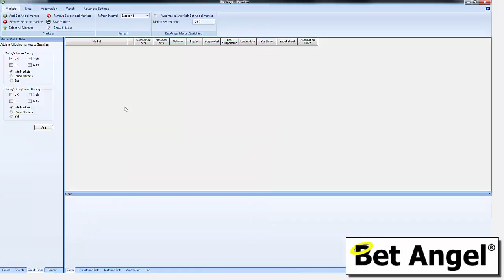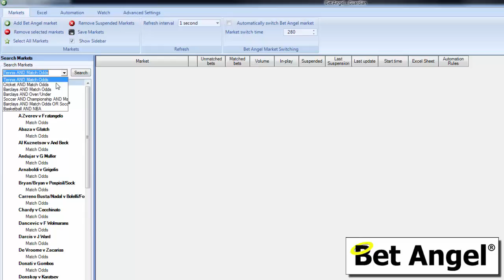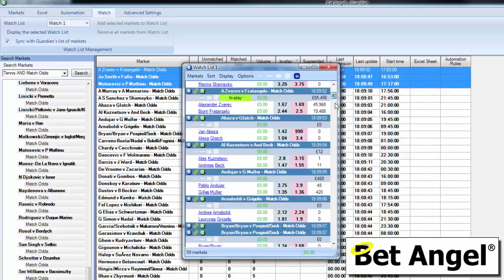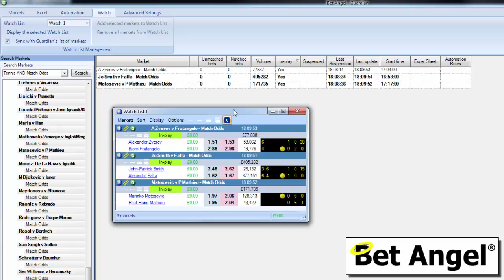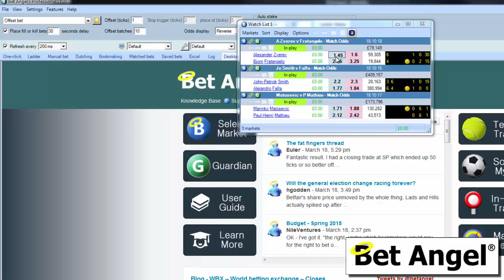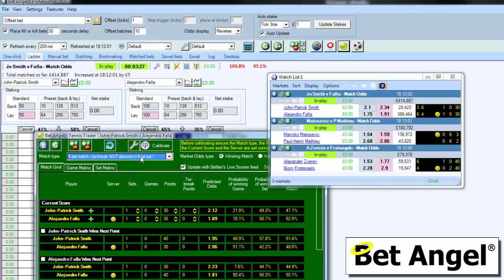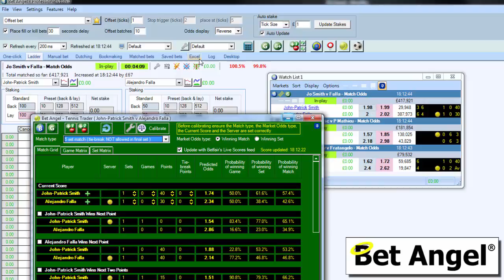Betfair trading - Setting up and using live Tennis scores via Bet Angel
Bet Angel version 1.39 now includes Tennis scores. You can access this via the watch list, tennis trader and via a spreadsheet.

Lives scores are updated point by point.

In this video we explore how you set up the live score features.